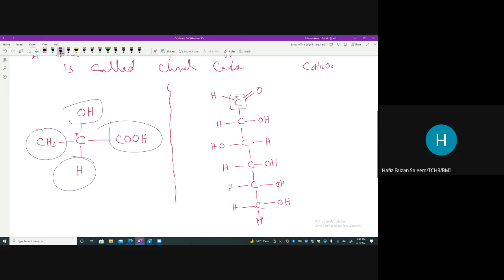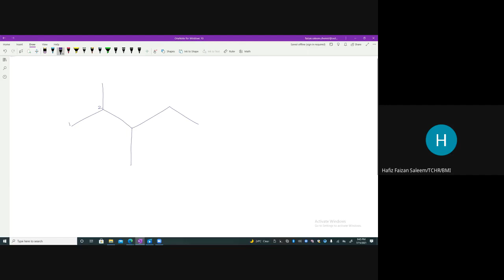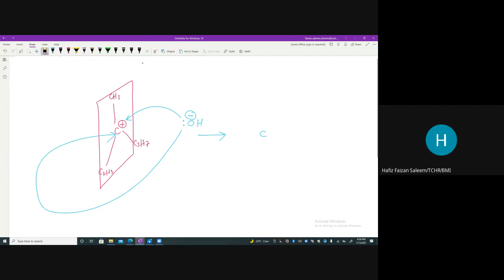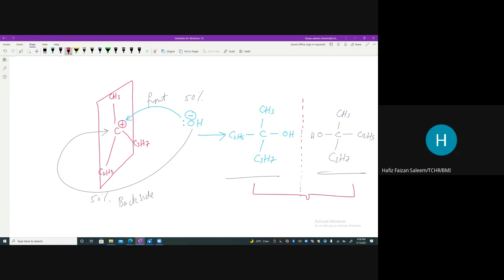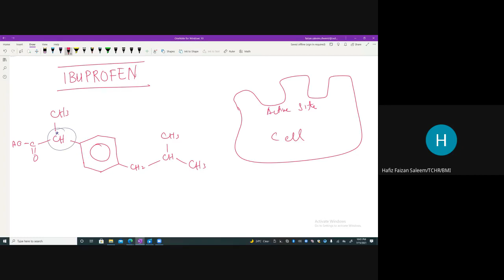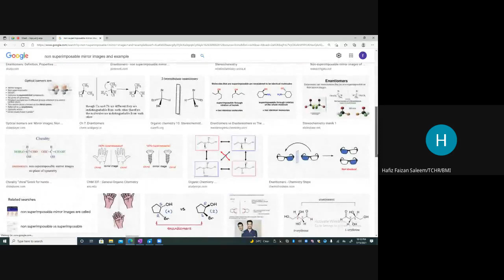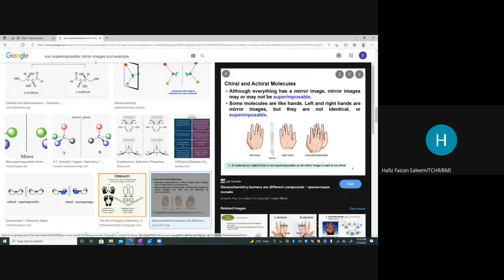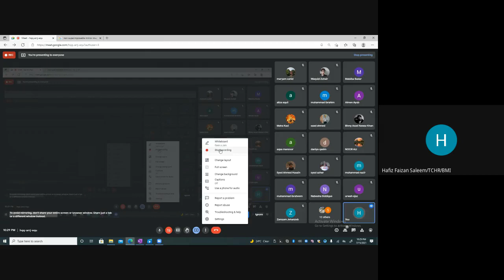Optical Isomerism lecture no 4 organic chemistry 9701